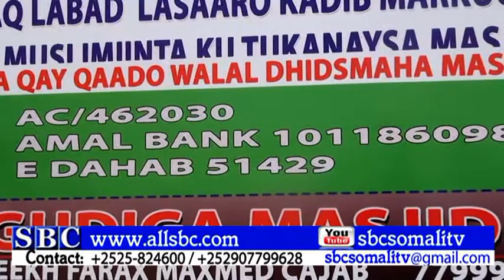MASJIDKA AL HUDA OO QAYBTII KOWAD SOO IDLAATAY IAYADOONA DHAMAAN MUSLIMIINTA LAGA SUGAAYO INAY KA QA